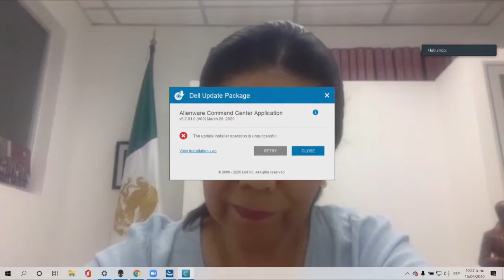15/04/2020 Participación de la Dip. María Wendy Briceño Zuloaga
Participación de la Dip. María Wendy Briceño Zuloaga,  durante el Foro Nacional “El combate al feminicidio a 8 años de su incorporación en el Sistema de Justicia"